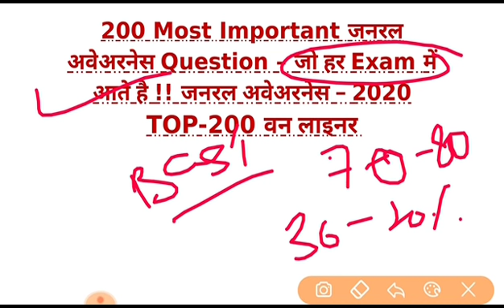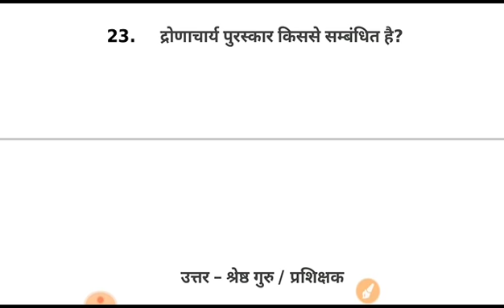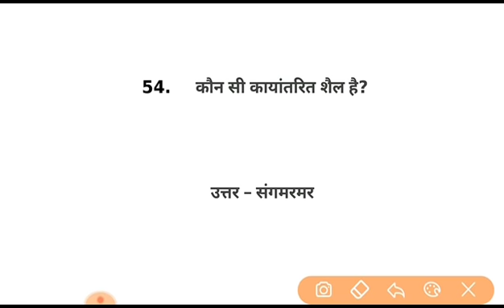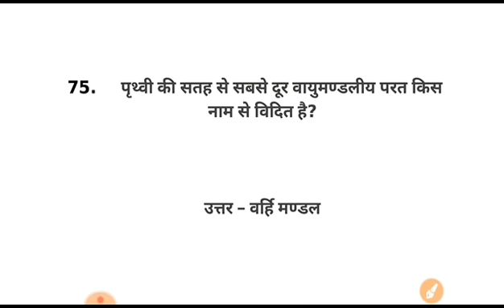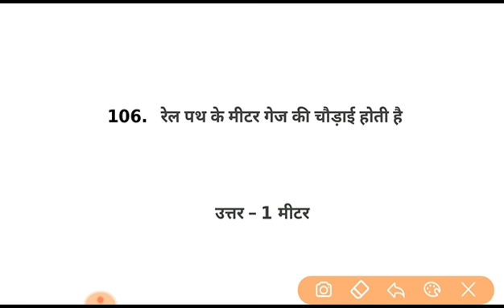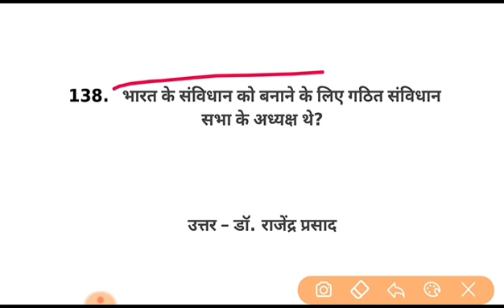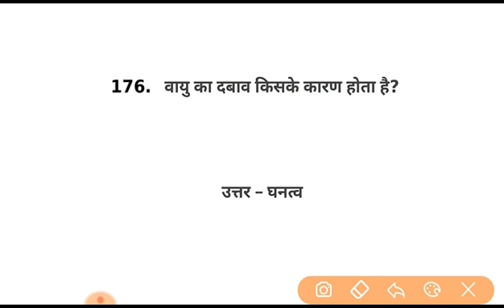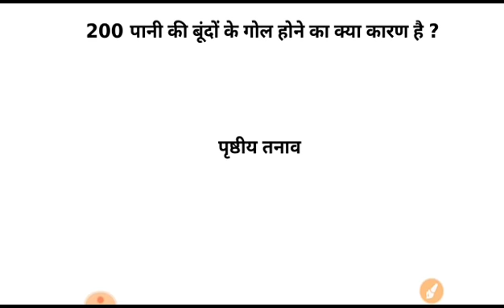200 gk questions in hindi, 200 science questions, gk one liners best 200 gk question, 200 gk science